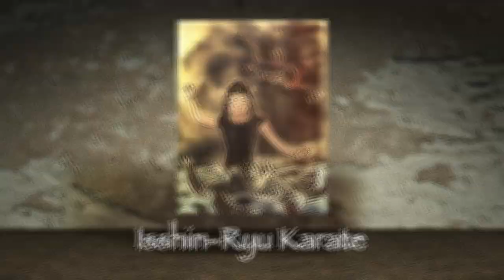Grandmaster Tatsuo Shimabuku "Tokumine No Kun 1958"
Grandmaster Tatsuo Shimabuku demonstrates the bo kata Tokumine-No-Kun, at the Agena Dojo in 1958. This version of the kata is Pre-Taira Shinken influence. This is the version he learned from Chotoku Kyan.